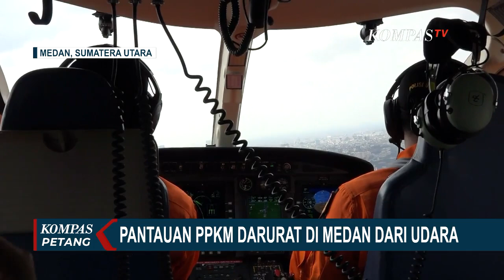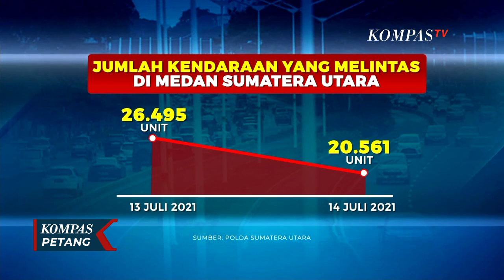Begini Pantauan PPKM Darurat Medan dari Udara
KOMPAS.TV - PPKM Darurat Medan dipantau Kapolda Sumatera Utara dari udara. Tujuannya untuk memastikan PPKM Darurat dilakukan sesuai aturan.

Selama PPKM Darurat, penyekatan dilakukan di 26 lokasi di dalam Kota Medan dan lima lokasi di perbatasan Medan dengan daerah sekitarnya.

Polisi juga mengimbau warga mengurangi aktivitas di luar rumah serta disiplin menjalankan protokol kesehatan melalui pengeras suara yang disampaikan dari helikopter.

Polda Sumatera Utara mencatat jumlah kendaraan yang melintas di Medan pada 13 Juli 2021 mencapai 26.495 unit dan jumlahnya menurun sehari setelahnya.

Pada 14 Juli 2021, jumlah kendaraan yang melintas di medan menurun menjadi 20.561 unit dan diharapkan jumlah itu terus menurun hingga akhir PPKM Darurat.